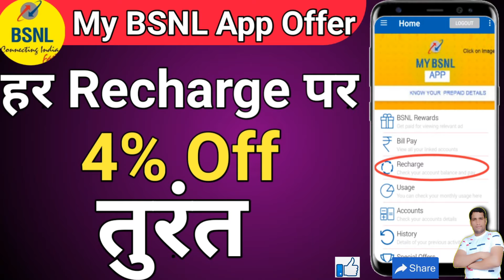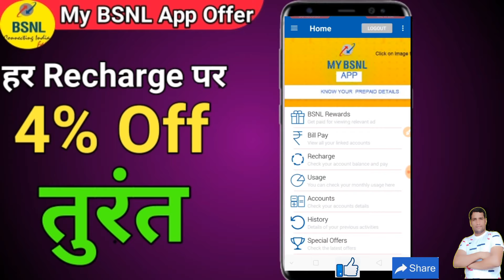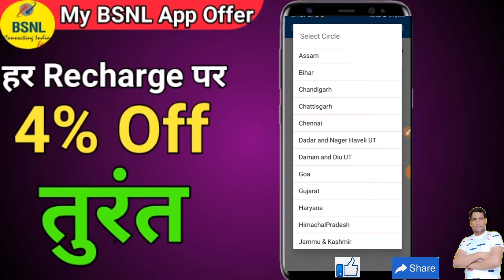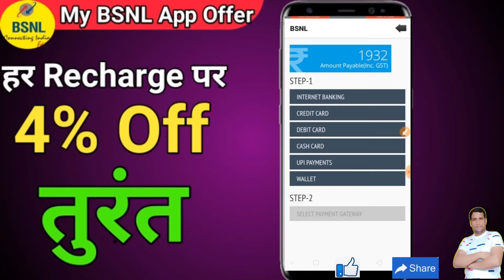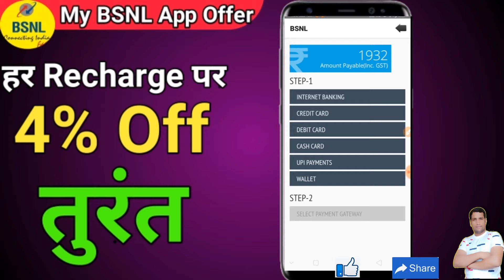My BSNL App Offer | हर Recharge पर 4% Off तुरंत | BSNL Plans | BSNL Plan 2020 | BSNL News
Buy Real BSNL AIRTEL JIO VODAFONE IDEA 4G Hotspot

BSNL में Port कराए और 49 के रिचार्ज से छुटकारा पाएं | Bsnl Validity Plan | BSNL Plan 2020 | BSNL

BSNL से सस्ता कोई नहीं!खुद देख लो | Bsnl Prepaid Plans 2020 | BSNL offers | BSNL Plans | BSNL News

Recharge Plans
6 Paise per Minute
New 4G Recharge Plans